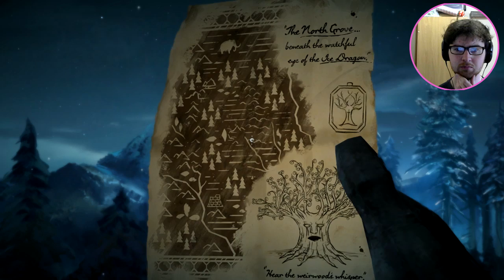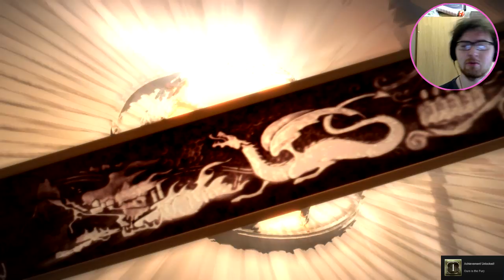Cuddly Polar Bear! | Telltale's Game of Thrones - Part 19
Sort of.

Hello fellow milkshakes, thanks for stopping by!
If you enjoyed this video, then be sure to milk that like button- it really helps me out!

I'm also on steam: kingtimmeh